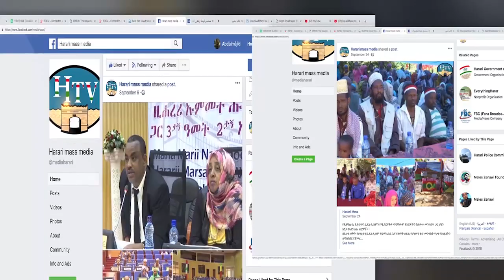HTV: Afaan Oromoo News 26 9 12